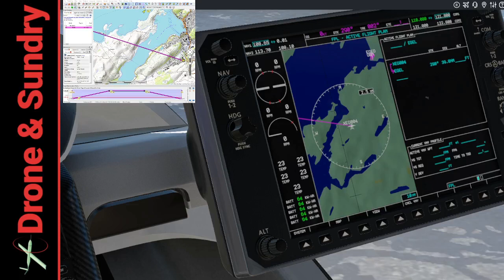Alia 250 update, autopilot and battery in X-Plane 12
A medivac flight from Oban to Coll with a landing on a carrier that sailed into the scene. The Alia seems to have received some updates, batteries on the MFD and the autopilot has started working but it's not perfect.